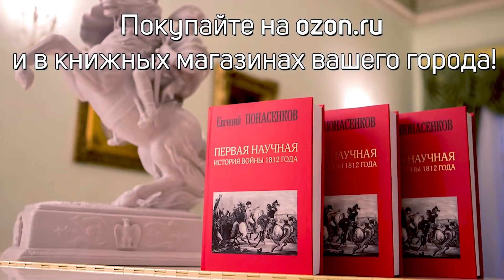Евгений Понасенков про БЕЛЫХ и ЧЕРНЫХ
Евгений Понасенков о протестах в США и о происхождении рабства